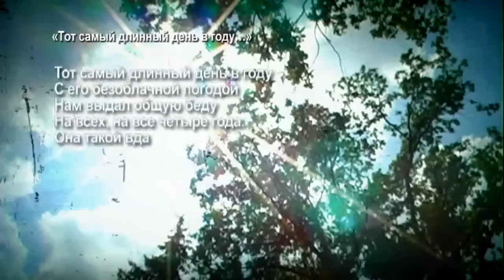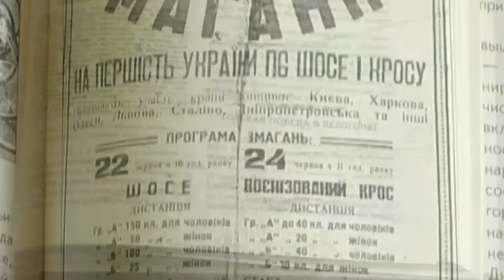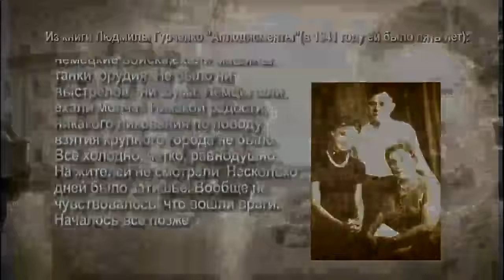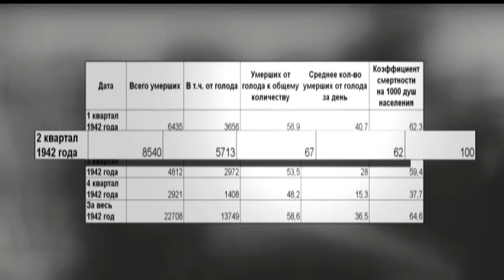22 июня. День памяти и скорби.